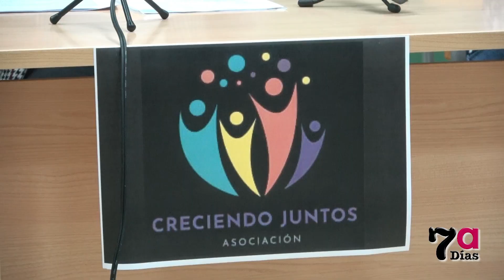La asociación Creciendo Juntos se presenta en sociedad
La asociación está formada por un grupo de familias de Alhama, Librilla, Totana y Mazarrón cuyo objetivo es ayudar a personas con necesidades específicas de apoyo educativo